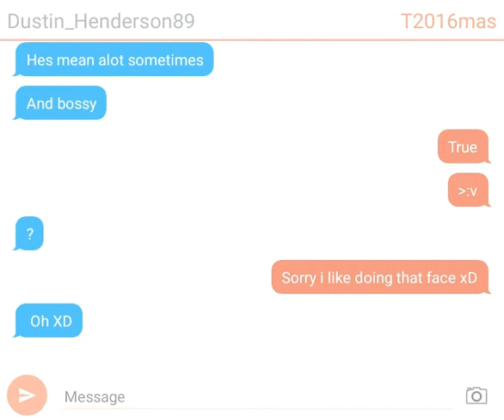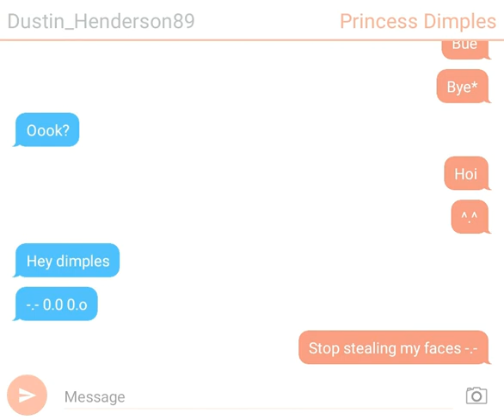TEXTING MY FRIENDS ON ROBLOX